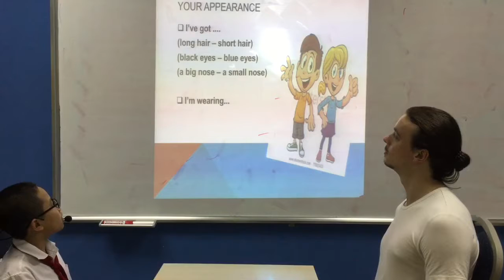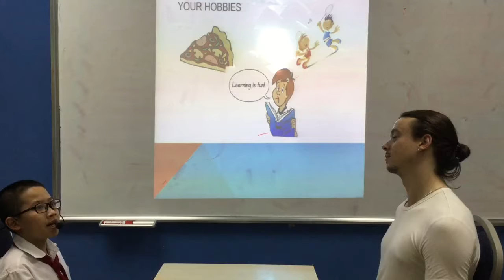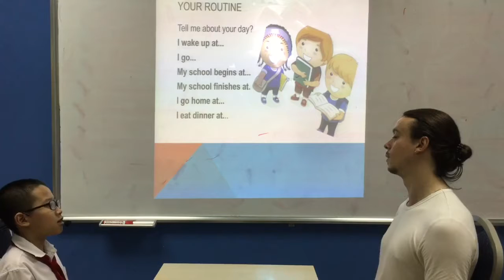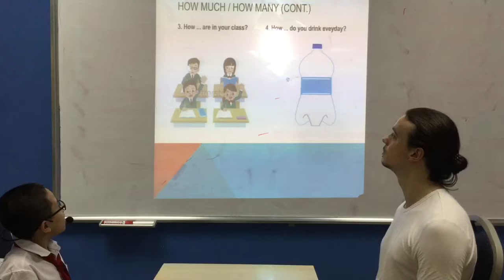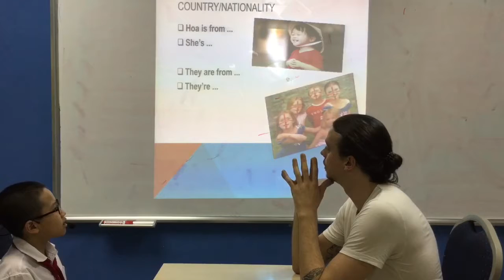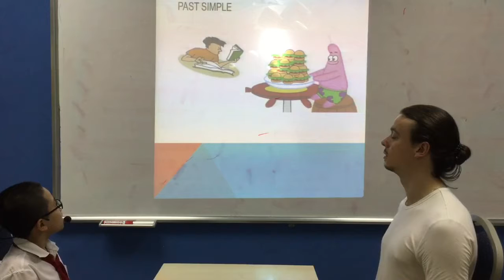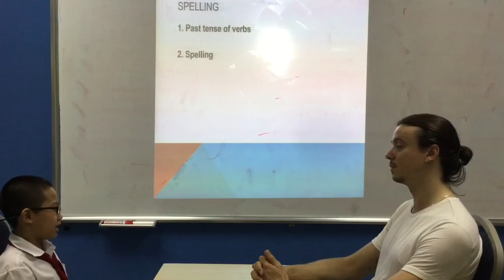English Smart 4C - Video Test 3 - Nguyen Minh Hieu